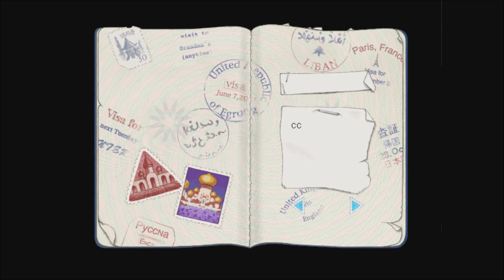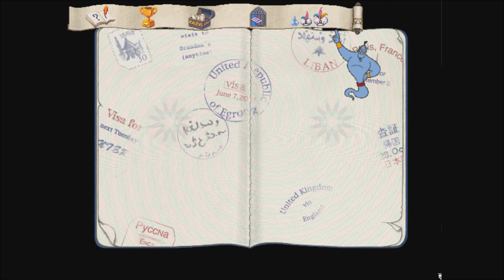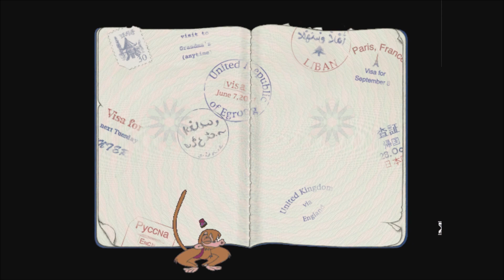Disney's Math Quest With Aladdin - Part 1 (Gameplay/Walkthrough)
Gameplay/walkthrough of Disney's Math Quest With Aladdin - Part 1! Enjoy!

 - Information about Disney's Math Quest with Aladdin:

Disney's Math Quest with Aladdin in an entertaining game that will teach players the fundamentals of Math so painlessly that they won't even know they are learning.

It is notable for being the final production in which Robin Williams voiced Genie and based on the characters from the animated Disney movie Aladdin, Disney's Math Quest with Aladdin takes place in the fictional city of Agrabah, where the evil genie Bizarrah has just been set free from a long imprisonment in a lamp. The player, with assistance from Iago (the parrot) and the genie, must break out of the dungeon where Bizarrah has confined him, find Abu, Jasmine, and Aladdin, find all the pieces of the broken lamp, and lock Bizarrah away inside it for good.

To free the heroes, the player must perform tasks for street vendors, mix up magic potions, win tickets in a carnival booth, and solve puzzles to unlock doors. Each task, puzzle, and game is math oriented; there are symmetry puzzles, tangrams, mosaics, logic puzzles, sequencing and pattern puzzles, as well as addition and even elementary algebra.

The mode of travel is reminiscent of that in a Junior Adventure as the game uses point and click to move the player about the city. Iago and the genie offer sometimes comedic advice and help to keep the player on track by reminding him often of the next objective. More help is available from a hidden scroll at the top left of the screen, which unrolls to show icons for help, difficulty selection, save, return, and "rec room" - a screen where many of the game's puzzles are available for free play.